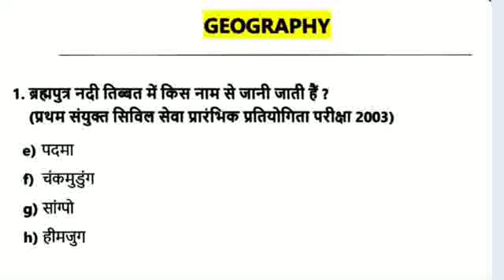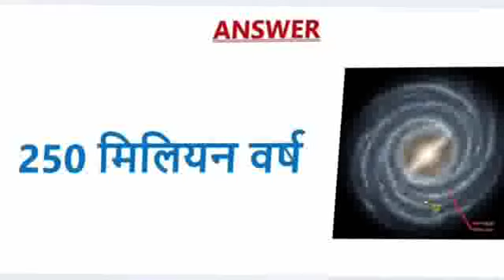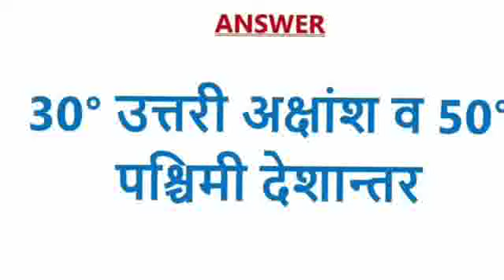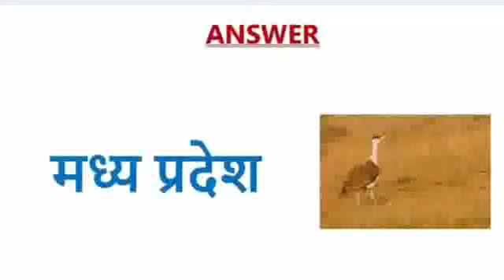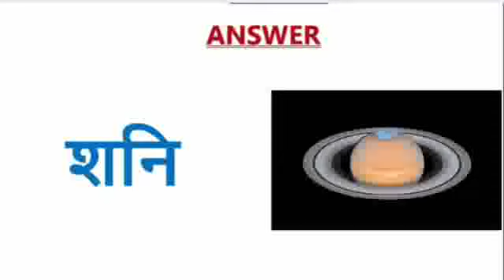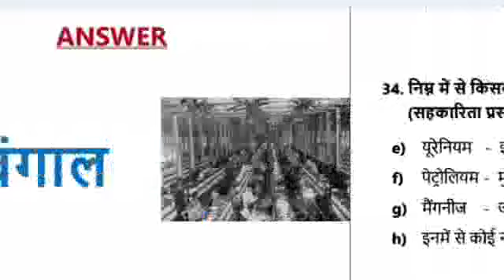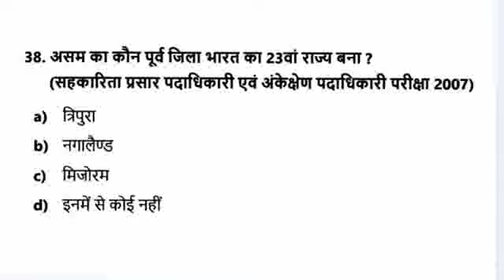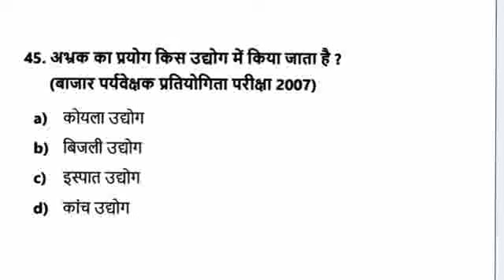भारत का भूगोल Previous year question || JHARKHAND JSSC CGL || GK